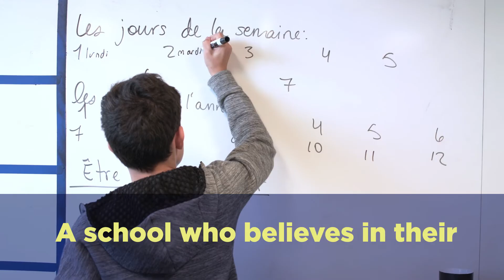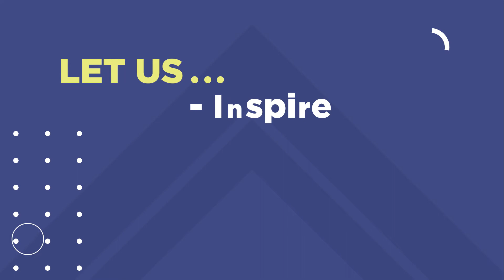Is Your Child a BASIS Child?